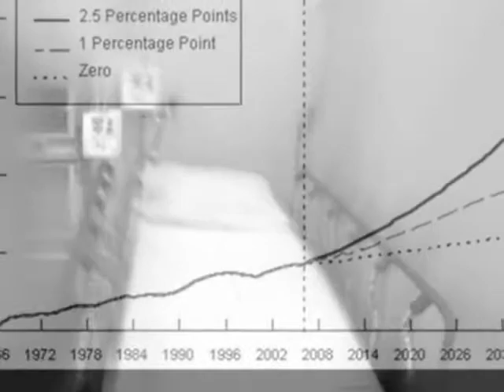Maryland State Delegate Roger Manno's Interview on Health Care Reform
Maryland House member Roger Manno discusses this moment in health care reform on Pacifica Radio's "Dialogue with Garland Nixon" (contains excerpts of intervew). Recorded in August, 2009 during the "Summer of Health Care".